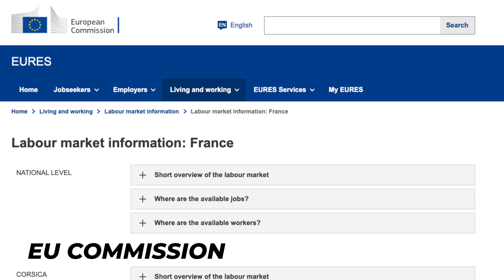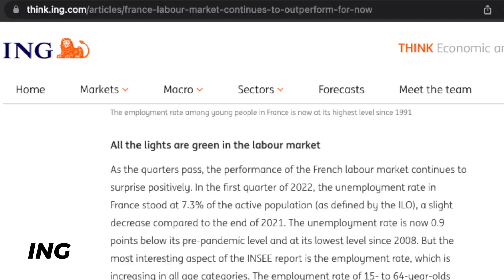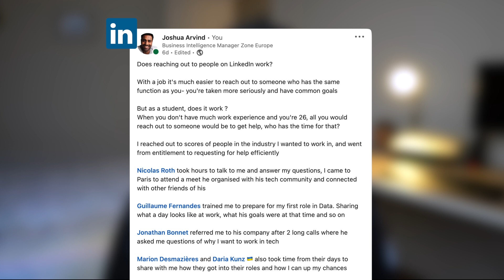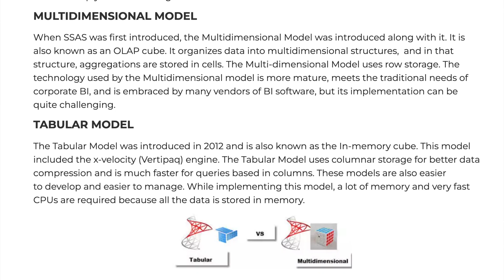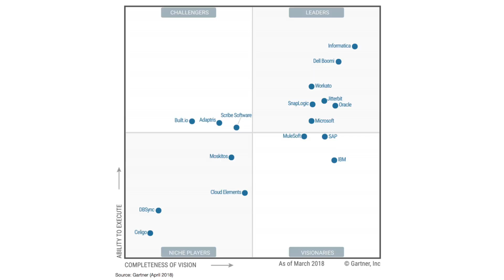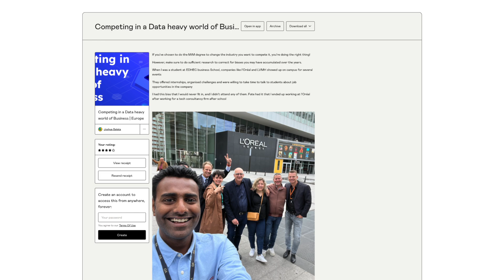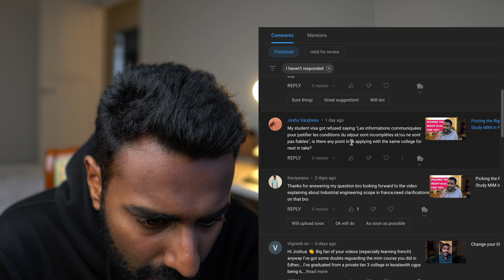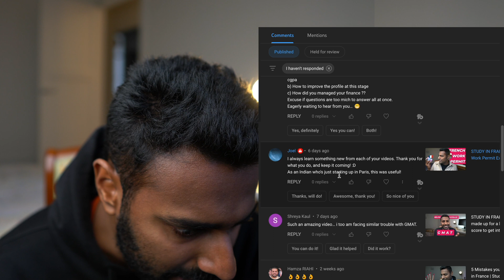Getting a Data job in Europe | Study MiM in France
Data was brand new to me when I applied to get in. My background was Mechanical Engineering and Business Management. [how the hell did I get into Data?]

In this video I'm talking about everything I know about getting into a junior data role in Europe.
I gained this knowledge from countless phone calls with people who were willing to help me!

0:00 intro
0:44 Who’s hiring
1:25 Clarity is key
2:45 Prepare super well
6:30 you’re a beginner
7:06 Qna